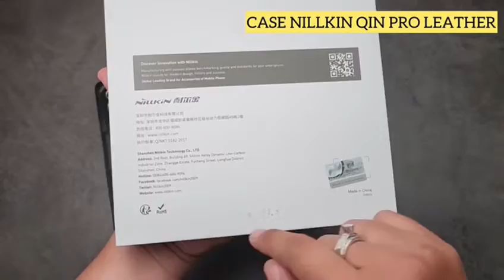CASE NILLKIN QIN LEATHER SAMSUNG GALAXY Z FOLD 3 FOLD3